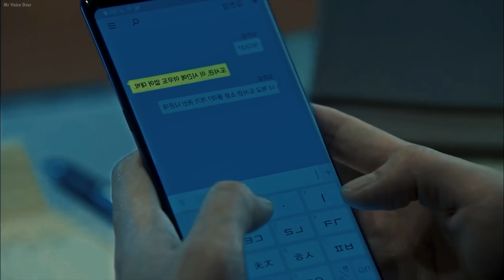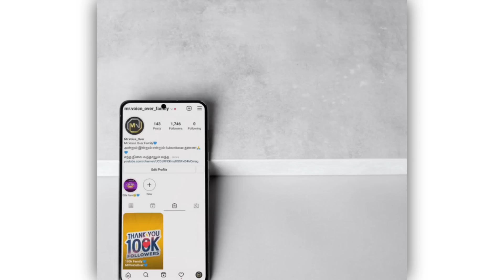Part-10 | கடவுளிடம் ஹீரோயின் போட்டு கொண்ட காதல் ஒப்பந்தம் ! | Mr Voice Over 2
Credits:
Sad Emotional piano,
Ds production.